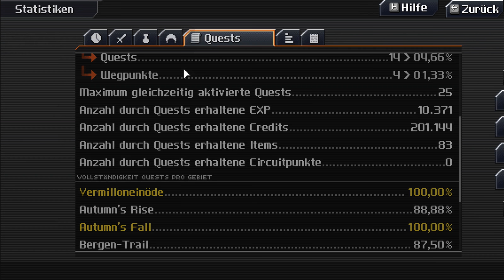Horror in CrossCode D: #113 || Let's Play CrossCode | Deutsch | German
CrossCode ist ein retro 2D Aktion-Rollenspiel mit Zukunftsszenario